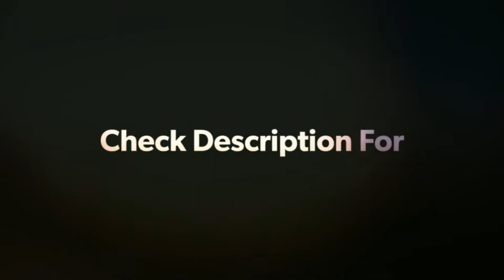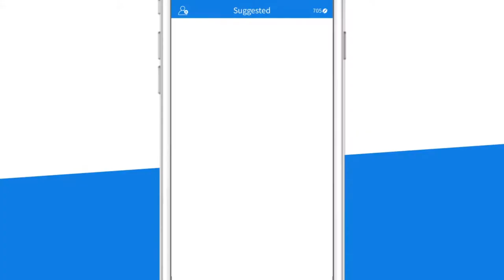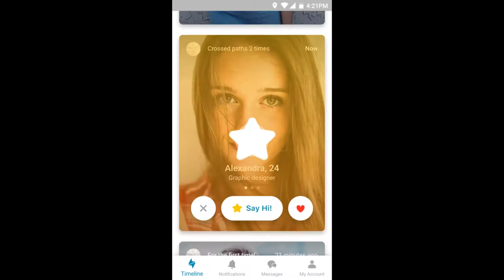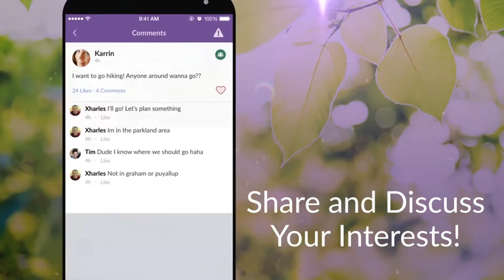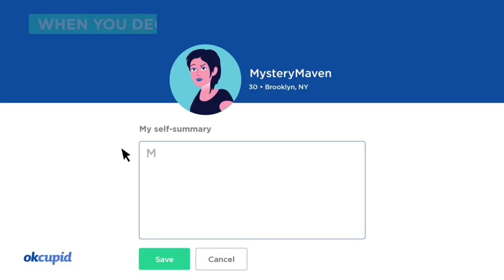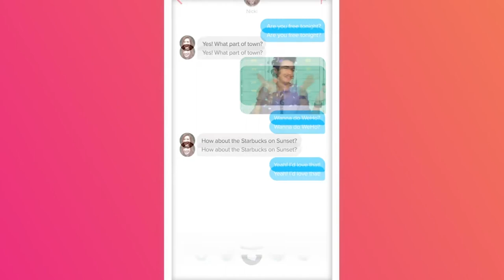10 best Dating Apps for Android || FOR SHY GUYS || You Should Know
10 best Dating Apps for Android

Despite all of our advances in technology, dating hasn’t changed hardly at all in the 21st century. You meet people, talk to them, and maybe start dating if enough sparks fly. There are some dating apps out there that can help this process along. However, based on our research, dating apps in general still need major improvements. It simply doesn’t have any flagship products that are just really good. Most of these experiences were frustrating, but a few stood out as being usable. There are few, if any, decent apps for those who don’t want to spend money. Those that do cost money (most of them) are fairly expensive. Just a heads up. Here are the best dating apps for Android. All of these apps are at least usable by you LGBTQ folks out there. Additionally, the prices for dating apps changes a lot with little notice several times per year. Prices are approximate.

1. Bumble — Date. Meet Friends. Network.
3. CMB Free Dating App
5. Match™ Dating - Meet Singles
6. MeetMe: Chat & Meet New People
8. POF Free Dating App
10. Zoosk Dating App: Meet Singles